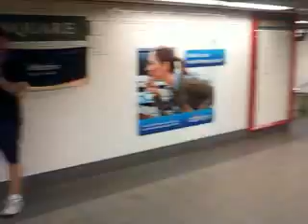Subway opera Serdtce +O+Ch